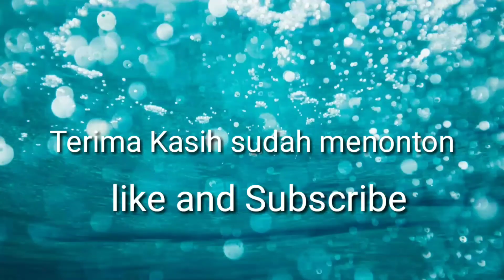Puji-pujian Ibadah Minggu 22-9-2019 GSJA Siloam Kayu Putih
WL Mrs Inha, Singers Windy, Ria, Musik Aldy Keyboard, Adek bass, Exwin ritym, Tom melody, Jefry drum